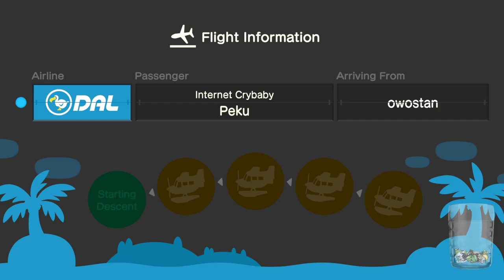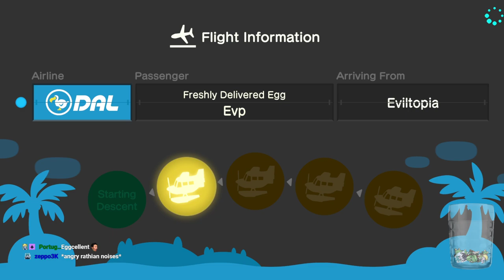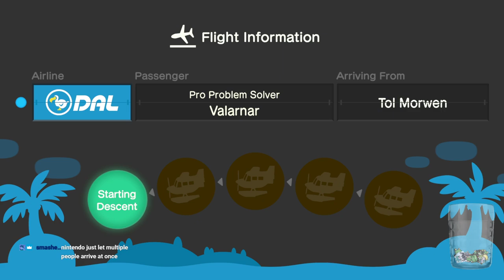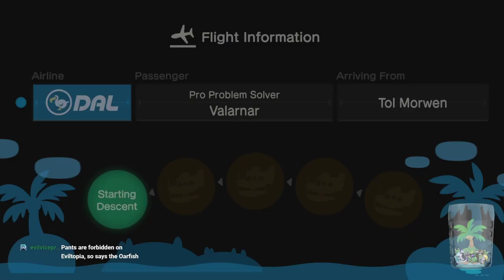Animal Crossing New Horizons | Part 11